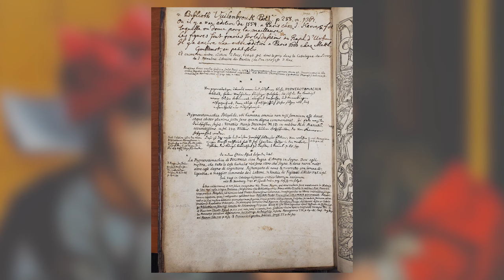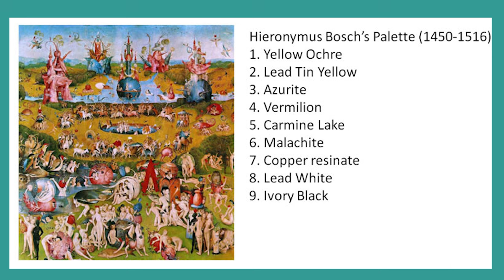Hieronymus Bosch: his life and work 🎨renaissance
Who was Hieronymus Bosch? What are his most important paintings?

Find out more about Bosch and his work in this video. Bosch is most immediately associated with works with a disturbingly vivid, dream-like quality.

Though only an estimated 25 original works exist, the nightmarish iconography in his paintings is instantly recognizable as "Boschian" and has become a staple of the genre of the grotesque.

Contents of the video:

0:00 - Introduction
1:13 - Birth and Early Years
3:18 - Important Works and First Commissions
5:46 - The Garden of Earthly Delights
7:20 - Later Works and Death